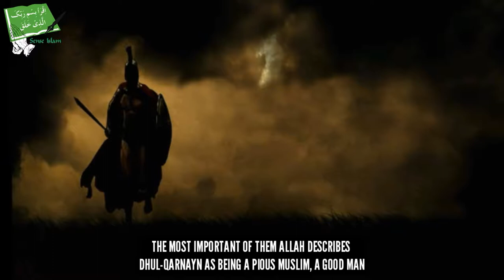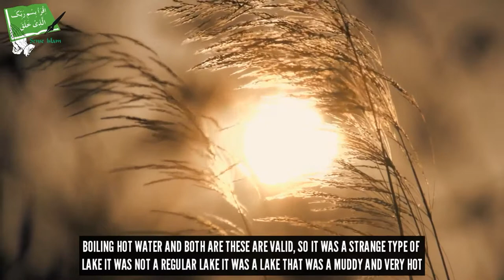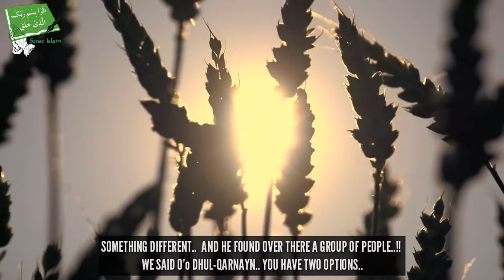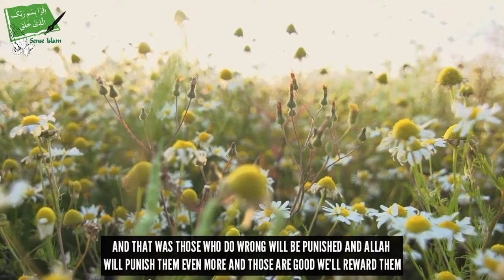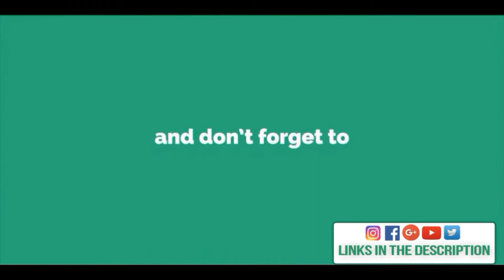Dhul-Qarnayn was the Great Alexander ? - Talash Peace